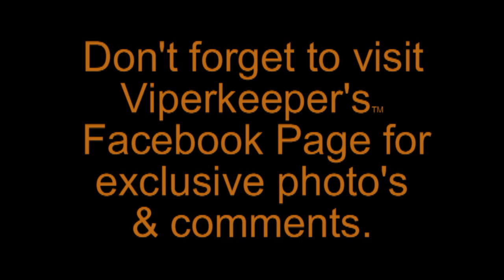Preflight part 1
Just throwing snakes in a bag for shipping is not an option.  Here's Part 1 of 3 on everything (well most everything) required.